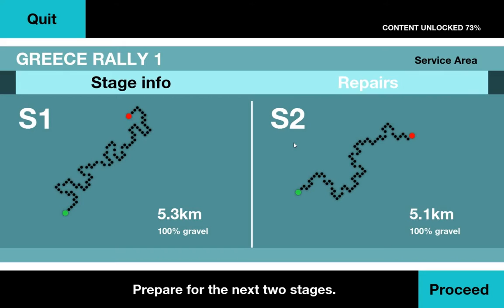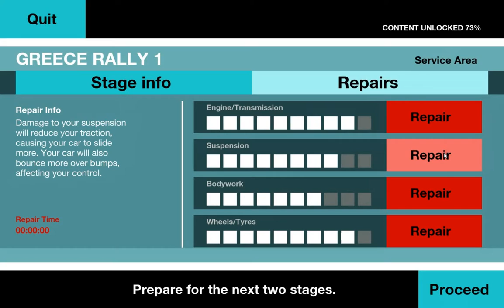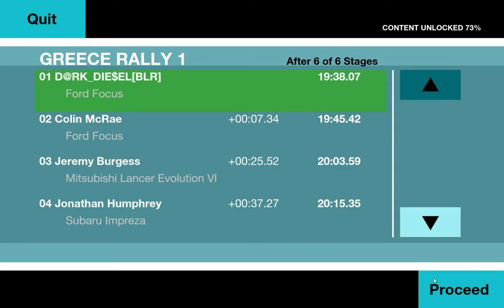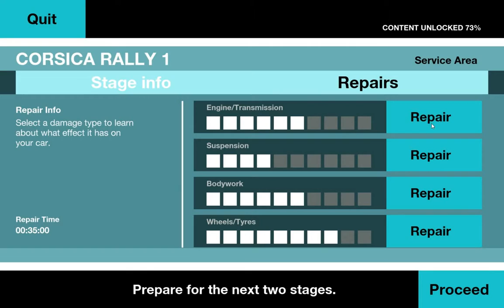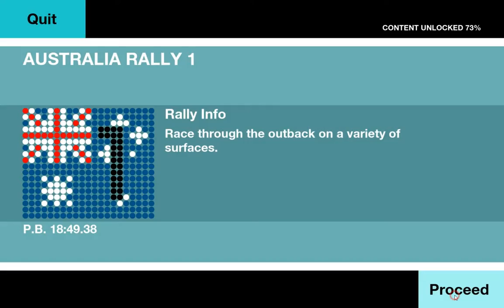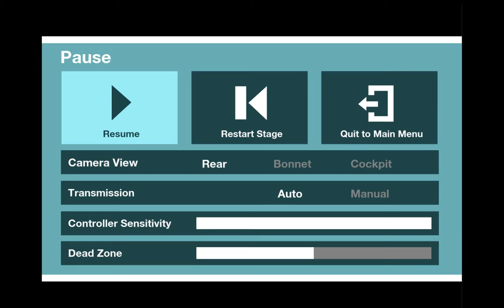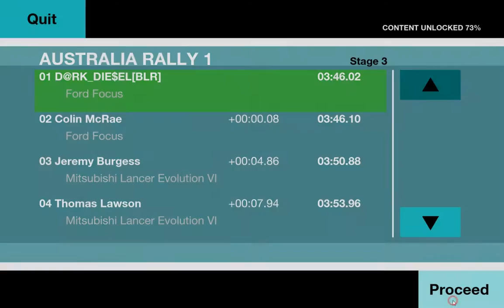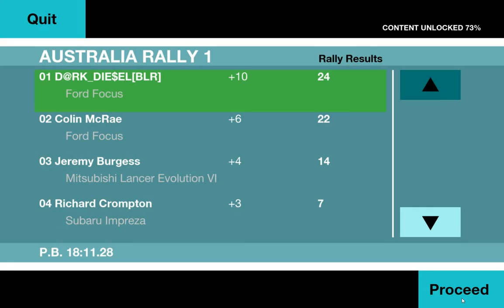Colin Mcrae Rally [ENG] - Let's Play #6 [PC] [No Comments]